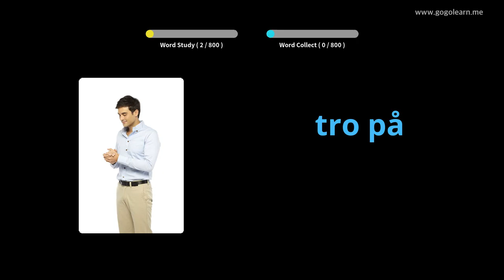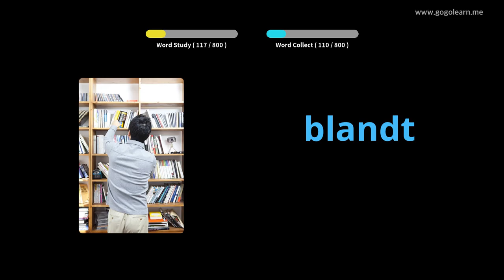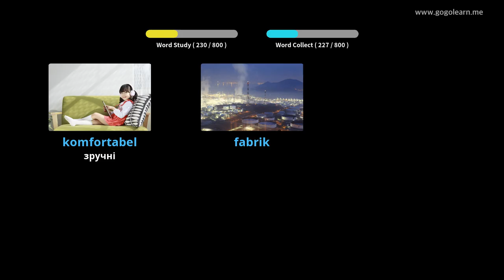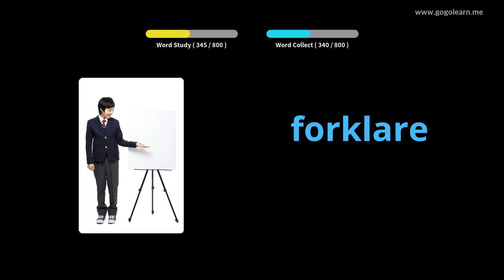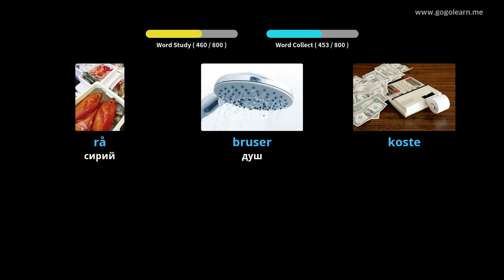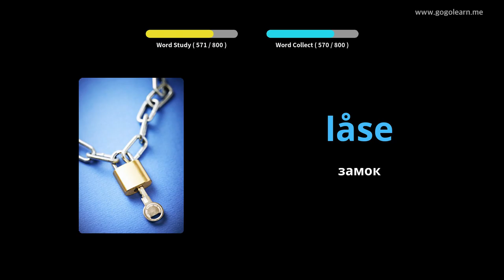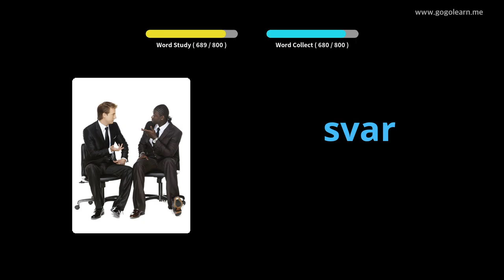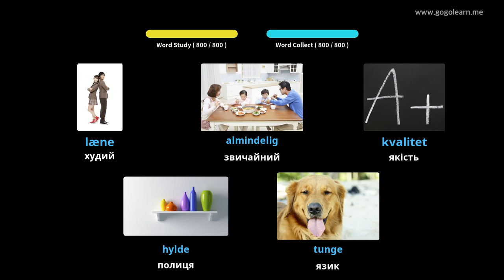Середня школа датського словника |Golearn